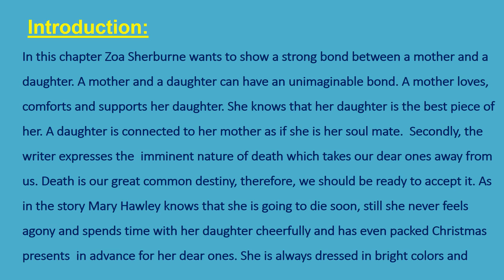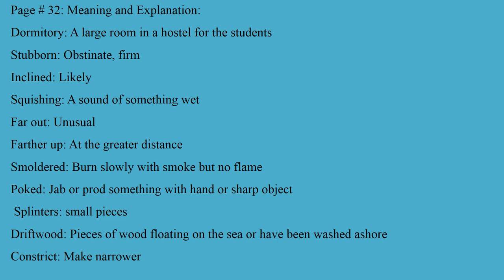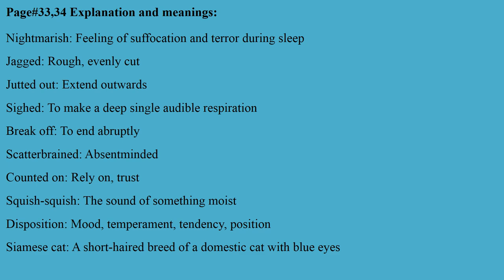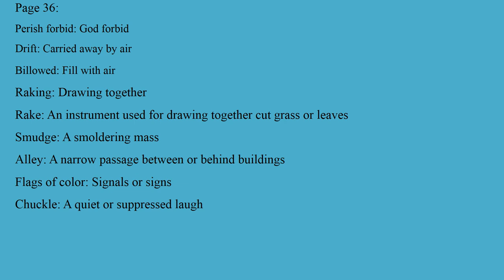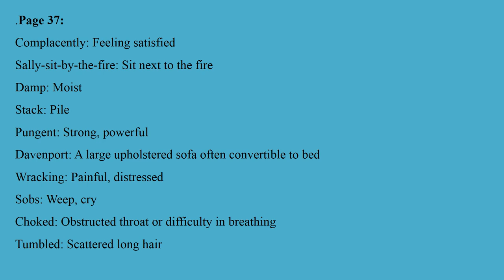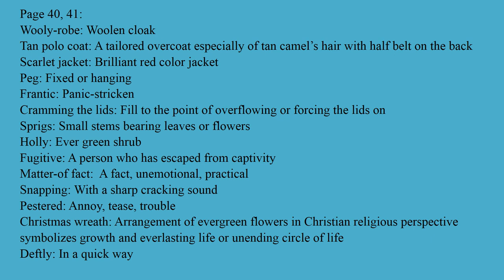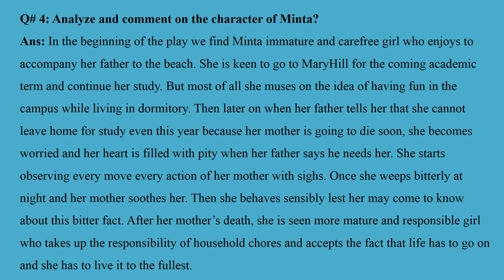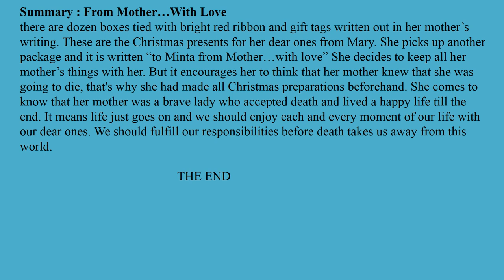Chapter From Mother...With Love by Zoa Sherburne explanation, questions and summary Grade 11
Exercise, summary and Explanation of From Mother...With Love Grade 11 New Course